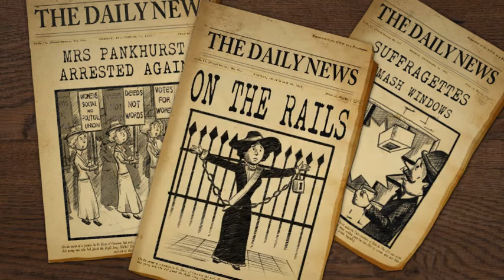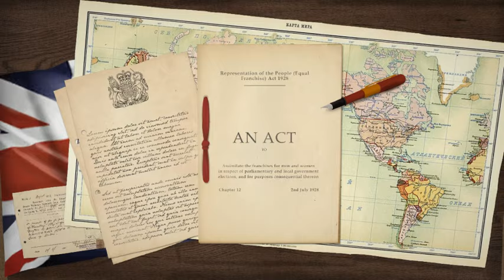British Council ELT - MYTHS & LEGENDS Emmeline Pankhurst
The story of Emmeline Pankhurst with narration by UK British English Voice over artist Elaine Wise. For English Language Teaching ELT.

“My Voice, Your Story”

I am a native UK British English female voice-over artist, voice actor and audiobook narrator based in the English Lake District.  I grew up in “Royal” Berkshire so have a natural RP (Received Pronunciation) BBC British English voice which is described as crystal clear, classy, warm and believable.  As a voice actor, I also enjoy creating character voices for animations, videogames and audiobooks.

I started my career in BBC radio and television as a researcher and on-screen reporter.  I have also produced and presented programmes for Channel 4 Television and interviewed celebrity chat show host Jonathan Ross on roller skates in his first ever TV appearance!

My voice is regularly used for corporate videos, explainers, medical narration, e-learning, commercials, IVR & English language teaching.  My client list includes the British Council, United Nations, the British Government, Care Quality Commission, Bvlgari, Swiss Post, Bayer, Novartis, Swiss Re, Zurich Insurance, Siemens Gamesa, A&D Satellites & Europe Emirates Group amongst others.

Narrating audiobooks is also one of my specialities with over 60 titles on Audible across a wide range of genres including literary classics, detective crime thrillers, comic cosy mystery, romance, horror, suspense and children’s fiction.

“I look forward to telling your story!”